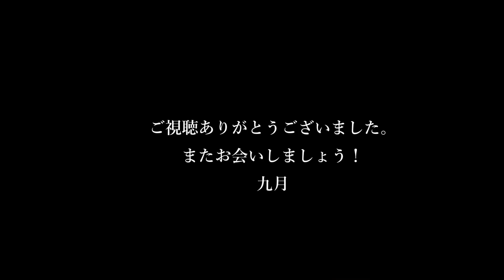No.687 パーソナルスペース／九月